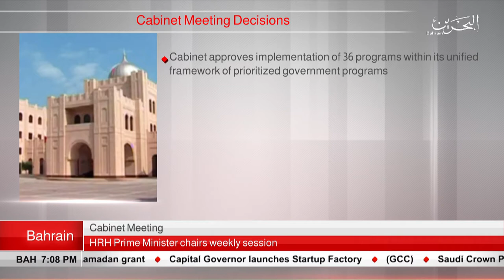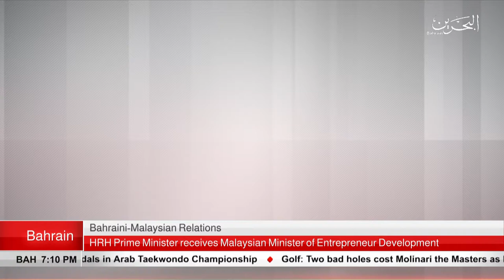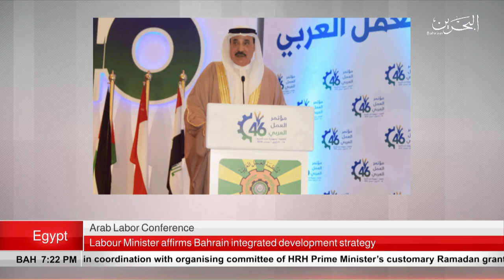BAHRAIN NEWS CENTER : ENGLISH NEWS 15-04-2019